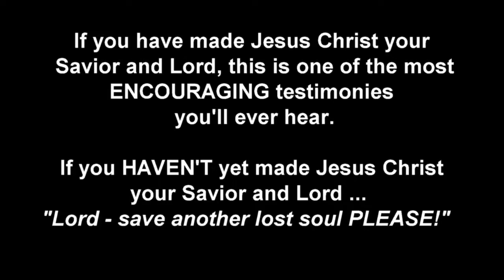MY INCREDIBLE EXPERIENCE OF BEING IN THE MIND OF CHRIST LITERALLY!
PreciousTestimonies
Published on Nov 22, 2017